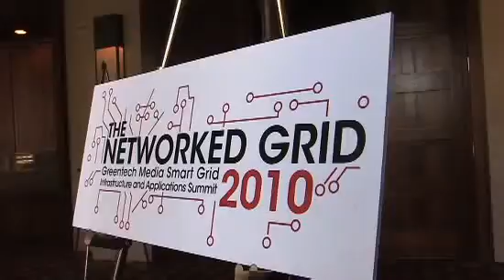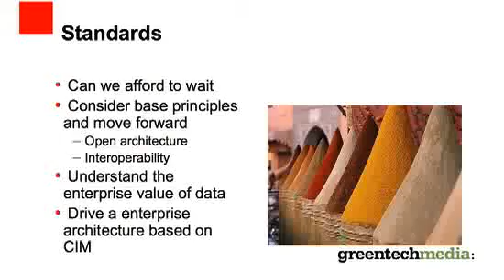The Networked Grid 2010: Conference roundup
Greentech Media's The Networked Grid 2010: Conference roundup